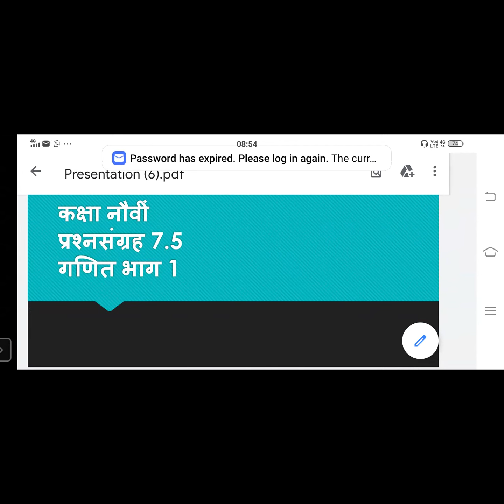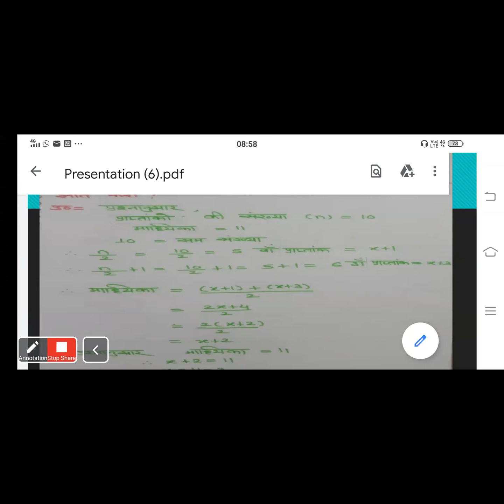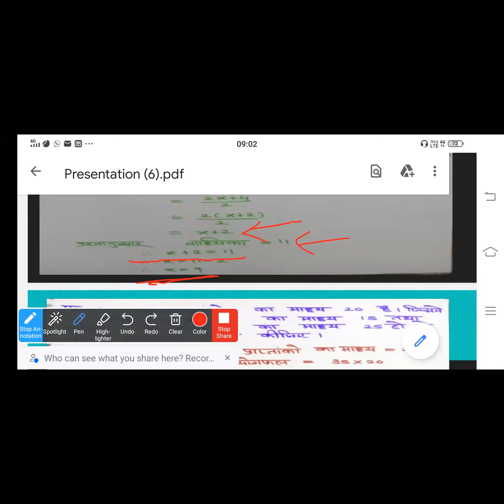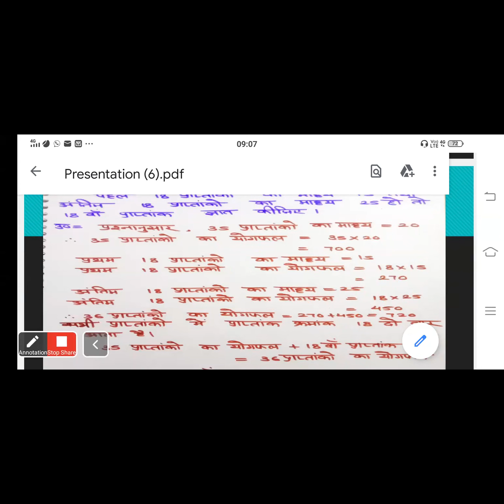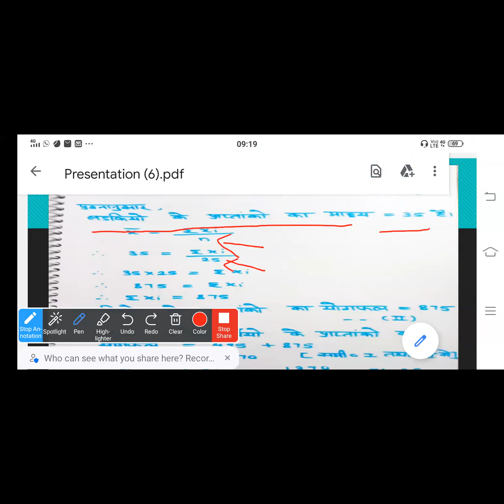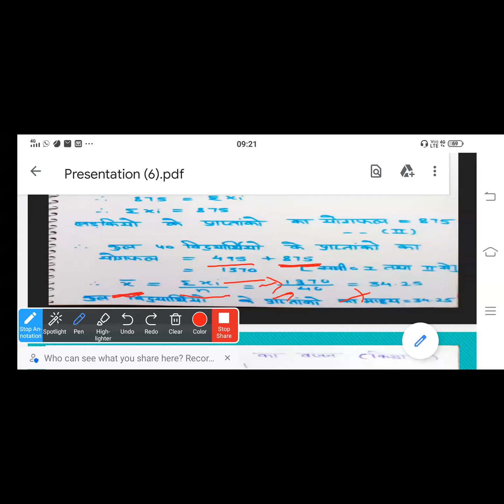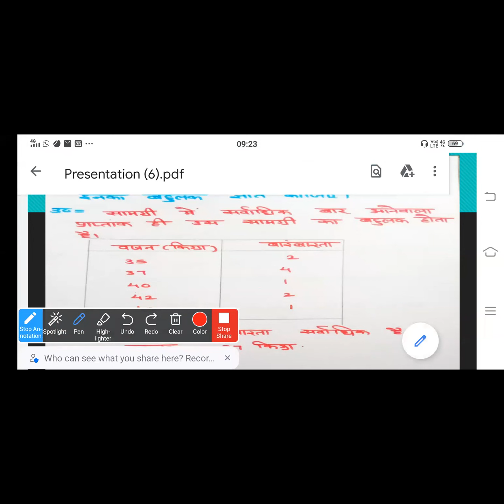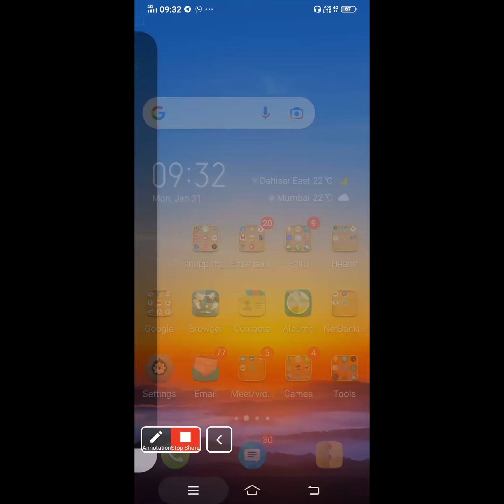SANKHYIKI MATHS 1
TEACHER - SMT APARNA PANDEY
STD - 9TH